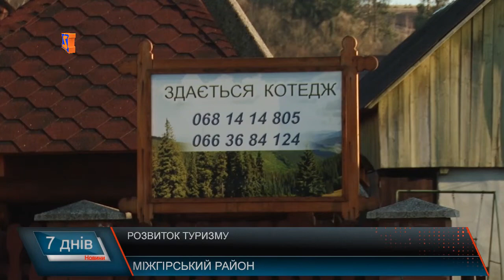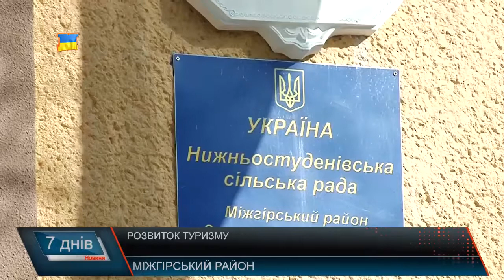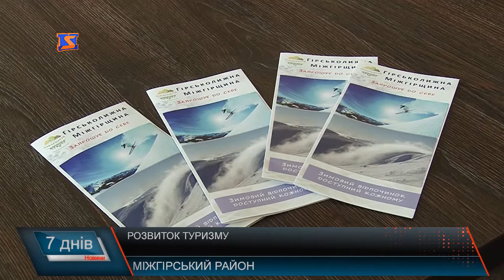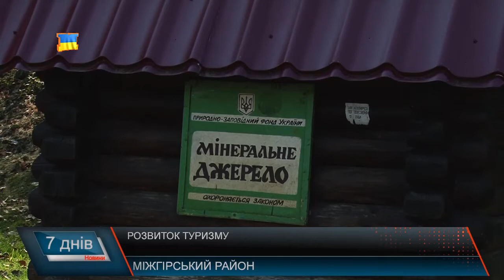Пріоритетний напрям. Туризм по-міжгірськи